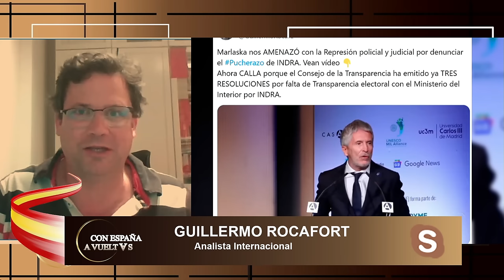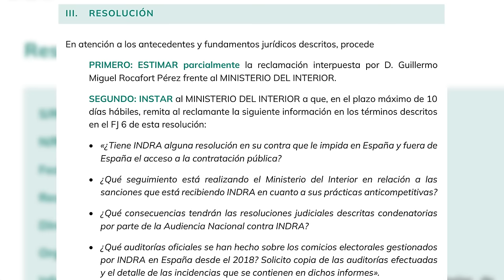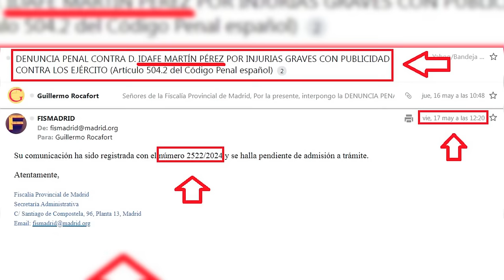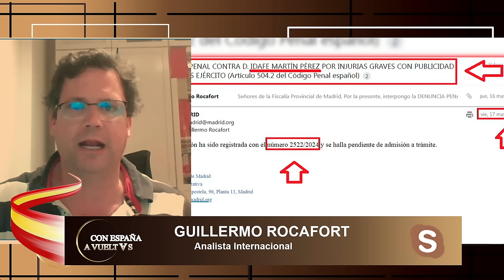🔴LA REVOLUCIÓN SOCIALISTA QUE PONE DE LOS NERVIOS A UN SÁNCHEZ CADA DÍA MÁS ACORRALADO🔴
En este video, hablaremos sobre la revolución socialista que tiene a Sánchez acorralado cada día más. ¡No te pierdas los detalles en DistritoTV! 🔴🔥
🔴Conviértete en miembro de este canal para disfrutar de ventajas: